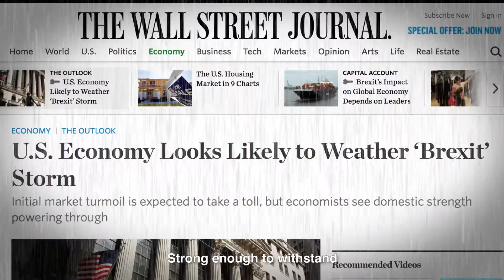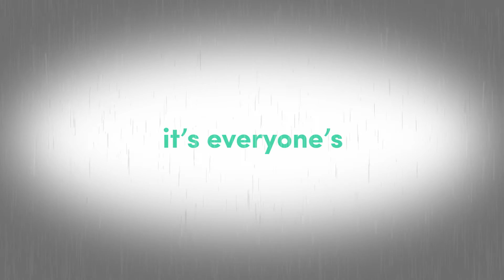There's an economic storm coming!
Meet Rayyah and Ellie, two citizens on a mission to warn the world of the economic storm afoot.

With everyone from Barack Obama to George Osborne and Justin Trudeau warning us that economic storms are looming over international waters, they felt they had little choice but to arm themselves with their best anti-storm gear and head to the streets of Westminster to warn the unsuspecting British public about the disaster brewing right under our noses.

Somehow, no-one else seemed too worried...